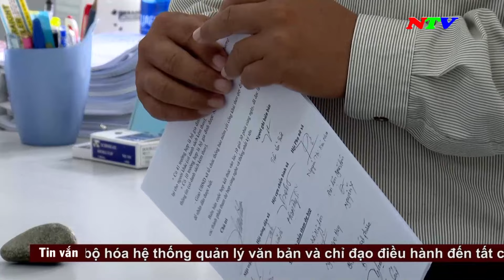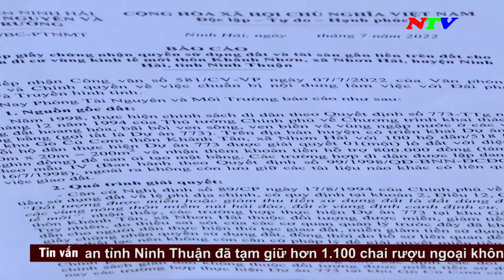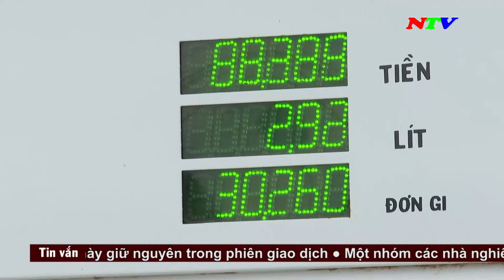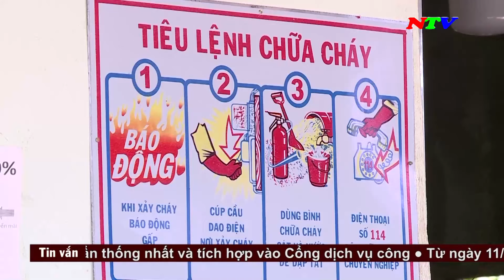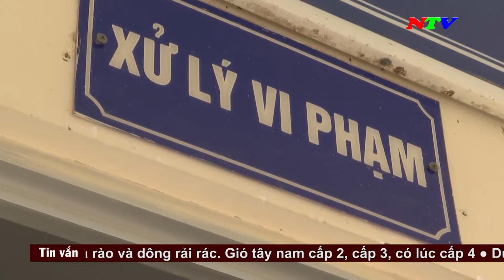Thời sự 19h45 - 12/7/2022 | NTV